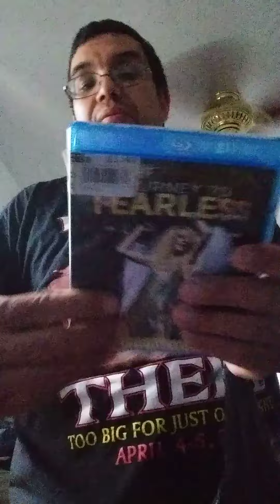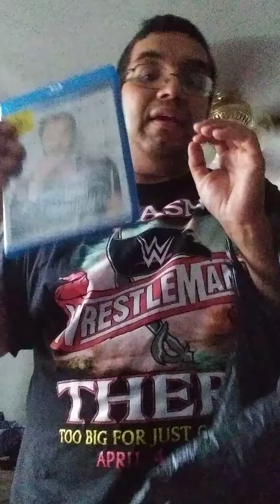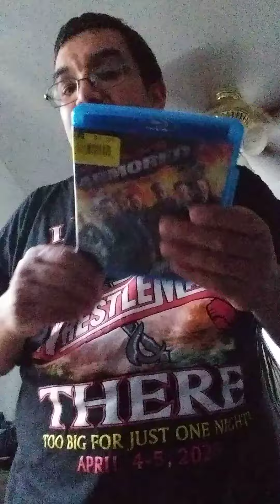Part 2 of Disc Replay in Taylor Michigan DVDs that bought